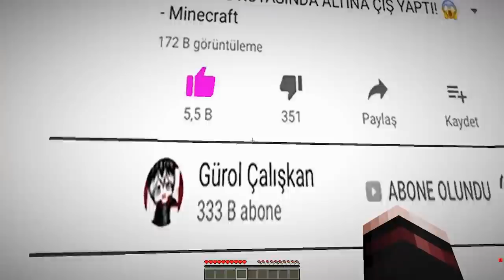KIZ POLİSLE BEYNİMİZİ DEĞİŞTİRDİK! 😱 - Minecraft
Merhaba, Ben Gürol Çalışkan ve bugün kız polisle beynimizi değiştirdik iyi seyirler ^^